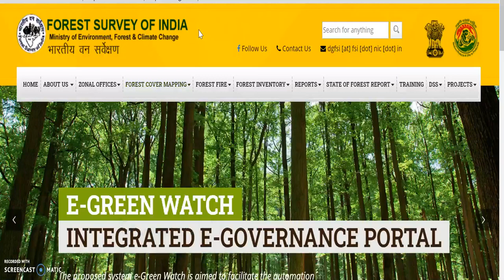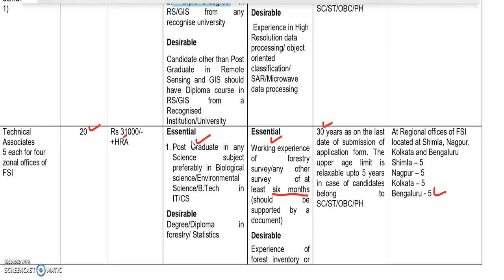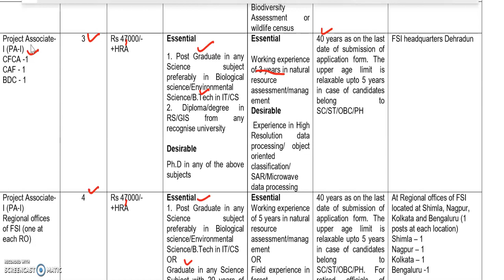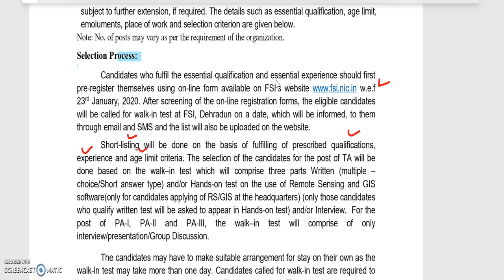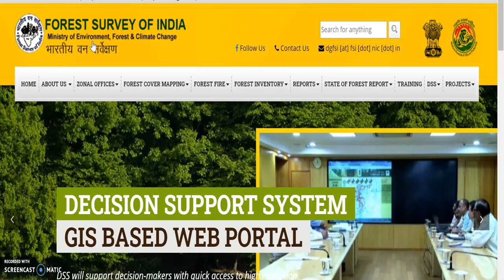Forest department jobs |karnataka government jobs| central government jobs| government job karnataka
2020 govt jobs in Karnataka
1oth pass govt job
12th pass govt job
2puc students job
2puc, lower division clerk